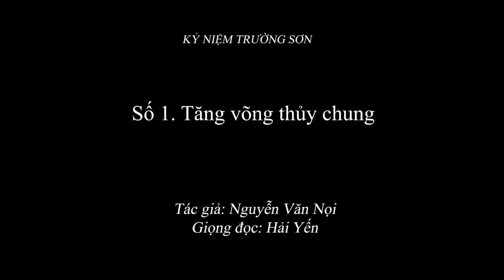2.015 (1) Kỷ niệm Trường Sơn - Tăng võng thủy chung - Nguyễn Văn Nọi